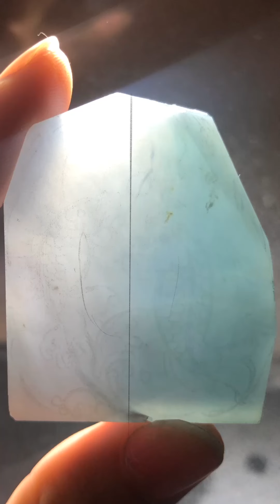哈軒翡翠| 善惡皆在一念之間！起貨效果超乎意料